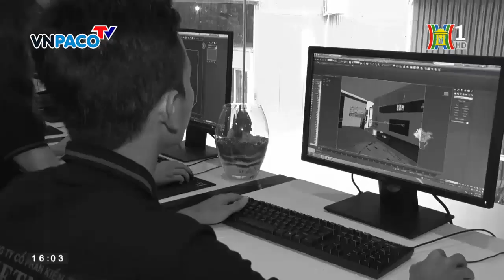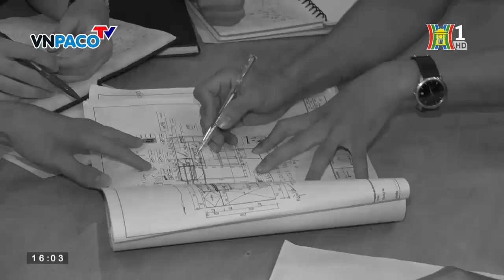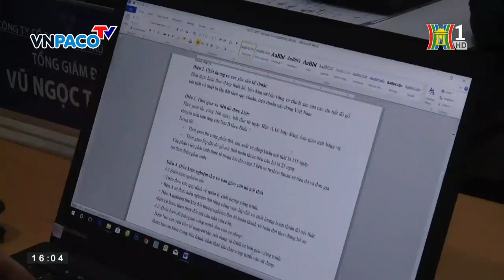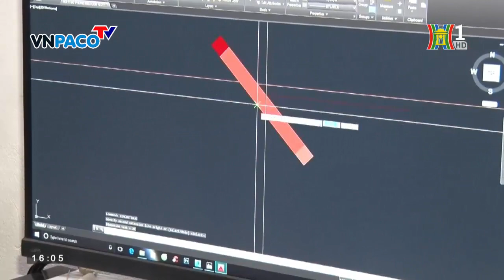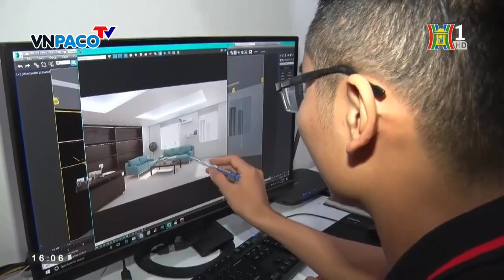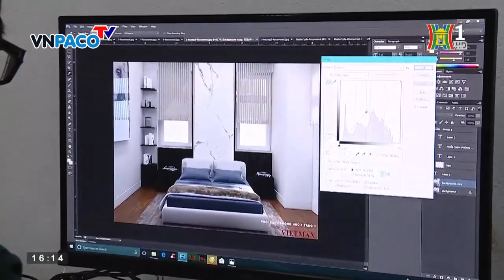Kiến tạo không gian sống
Trải qua hơn 5 năm hình thành và phát triển, công ty cổ phần Đồ họa Kiến trúc VIETMAX đã có những bước phát triển không ngừng trong việc đào tạo đồ họa viên, thiết kế thi công các công trình kiến trúc từ dân dụng đến công nghiệp. Hiện nay VIETMAX là hệ thống các trung tâm đào tạo đồ họa, văn phòng thiết kế kiến trúc và xưởng sản xuất gia công cơ khí, cửa nhôm định hình, đồ gỗ nội thất.

Công ty TNHH Đồ họa Kiến trúc VIETMAX được thành lập theo quyết định số 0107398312 do sở kế hoạch và đầu tư thành phố Hà Nội cấp. Kiến trúc VIETMAX do ông Vũ Ngọc Thắng sáng lập cùng các cộng sự với chức năng: Hoạt động kiến trúc và tư vấn kỹ thuật có liên quan; Xây dựng công trình kỹ thuật dân dụng; Hoàn thiện công trình xây dựng; Thiết kế và thi công các sản phẩm nội thất; Giáo dục nghề nghiệp; Dịch vụ hỗ trợ giáo dục.

Với đội ngũ thiết kế đồ họa và kiến trúc sư trẻ, đầy sáng tạo và năng động, chịu khó và ham học hỏi cùng sự góp sức của các chuyên gia dày dặn kinh nghiệm về thiết kế và thi công xây dựng, VIETMAX tự hào khi mang đến cho khách hàng những công trình kiến trúc, những thiết kế nội thất với phong cách kiến trúc hiện đại, tiện lợi, thông minh.

Sứ mệnh của VIETMAX là trở thành một hệ thống các công ty hoạt động trong lĩnh vực kiến trúc từ đạo tạo, thiết kế đến thi công. Đến với VIETMAX sẽ là một dây chuyền khép kín về các hoạt động liên quan đến thiết kế kiến trúc nội thất.

Chất lượng là bản chất của sự thành công doanh nghiệp, chính vậy VIETMAX không ngừng nâng cấp chất lượng các lĩnh vực và ngành nghề kinh doanh